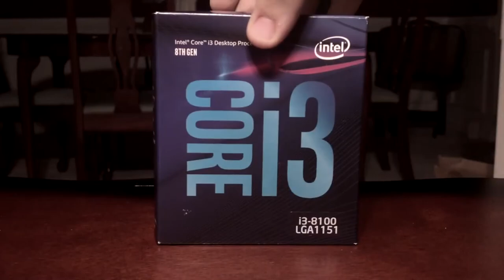Intel Core I3 8100 CPU Unbox Trailer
We Understand that There is a problem with our Intro. We Will get that Fixed soon!

We Will soon have an Unboxing Video, Including a Computer Build Video and parts review on the Channel! Tell me what you all thing and tell me if ur Excited for the new videos coming out! I'm putting a lot of work into these videos, so I hope you enjoy them.